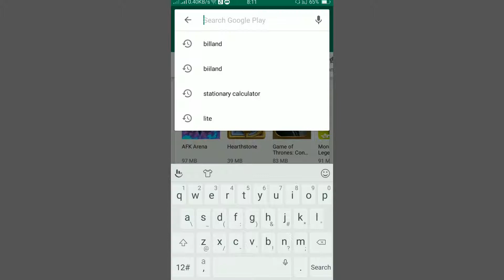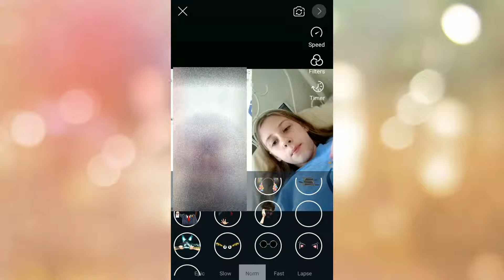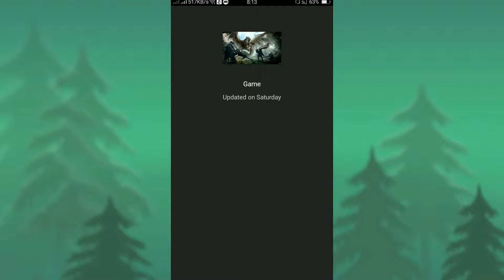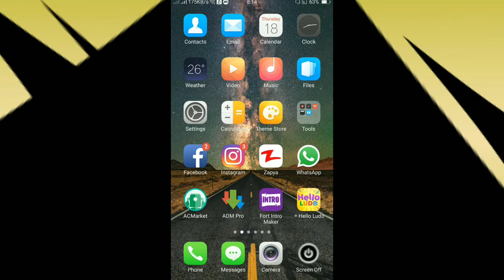The End Of Tik Tok - Tik Tok Ban In India (You Don't Worry) Try Billand App-App Review of Billand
Billand is one of the short video share platforms, record good life of everyone

Billand is a World's first short video platform, with many original short videos released every day, giving you fresh and trendy feed!

Billand committed to recording every day in Pakistan, recording the progress of the country every day, the good life of the people!

From Monday to Friday, we update the video of song and dance entertainment every day.

On Saturdays and Sundays, we will update the games and sports programs to make everyone have a pleasant and relaxing weekend.

Billand helps each user pick out a favorite video with a unique personalized recommendation algorithm, and the more you use it, the better billand gets to know you.

Upgraded privacy setting: You can block the account with malicious messages, and ban lewd comments. protect you from all aspect!

Watch the video without ads: everyone values their time. It must be very disappointing when watching videos with dozen ads. Billand is ad free!

Brilliant comments: Many incredible and interesting comments below the video, be the next one to catch the first comment!

Full Screen and high-resolution images, everyone can be next Pakistan rising star!